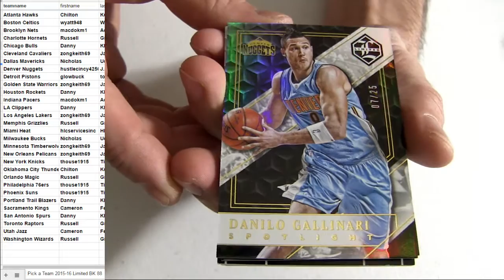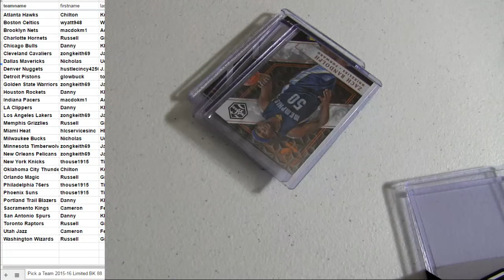2015 16 Limited #88